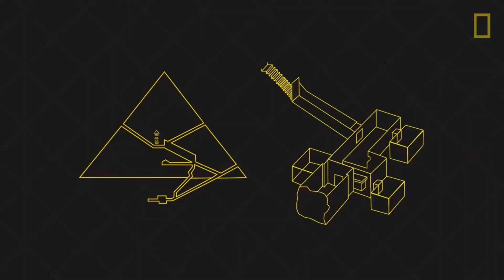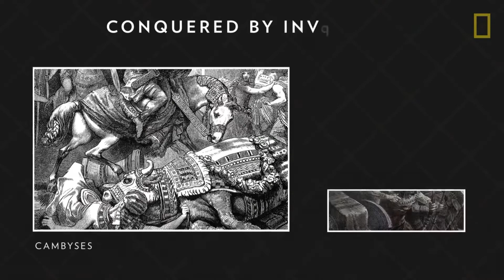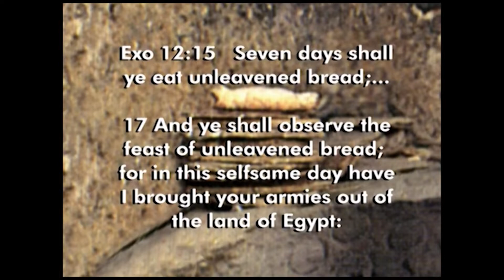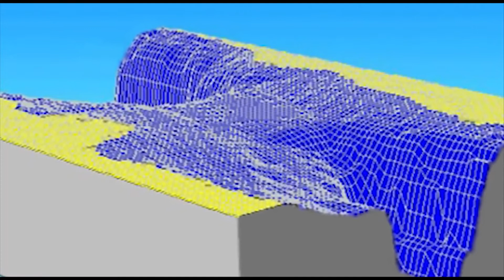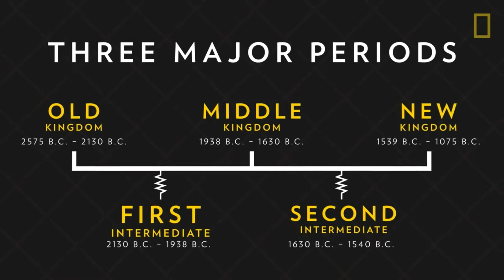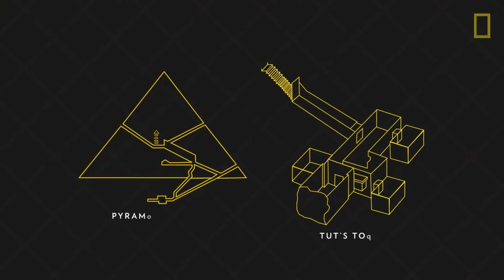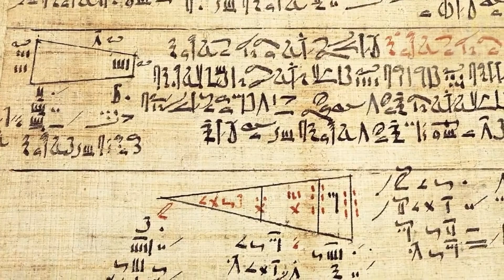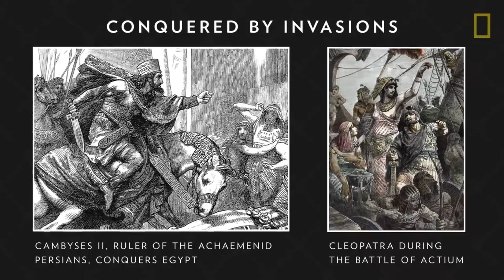DID THE EXODUS HAPPEN PART 2 When Mumble Muslims Cry!!!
When  the mumbling muslims dont have the answers they run all over the place. Have you guys ever met a logical non lying Muslim? I know I havent. Idolatry is deadly and all this nonsense will be soon ended.

You must reel them back in and make sure that they understand how to stick to a particular talking point, unless you wish to be taken for the long ride/walk with effective misdirection.